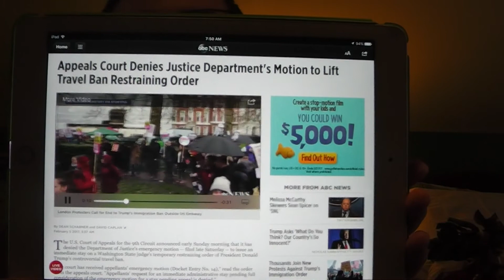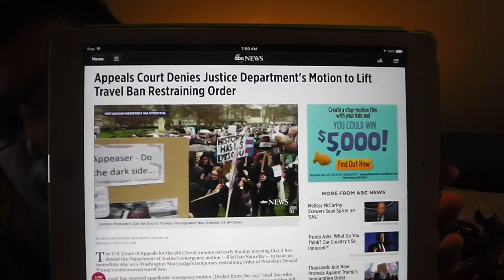The Riley King Newscast